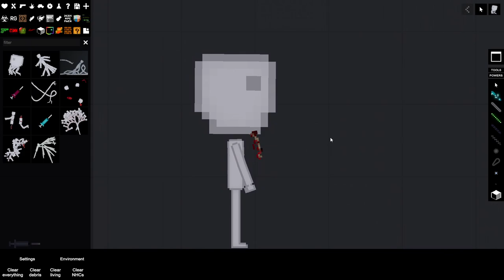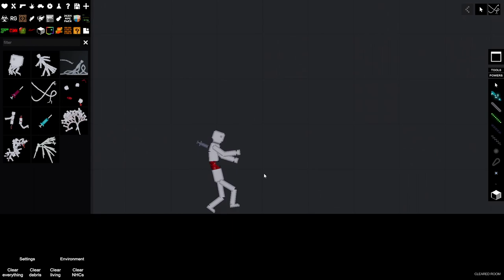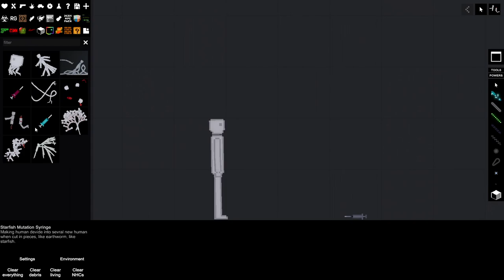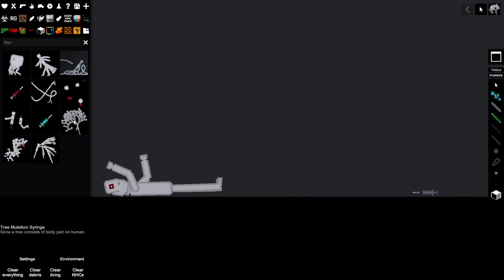New Mutation Syringes in People Playground